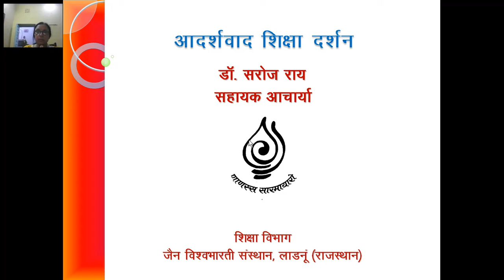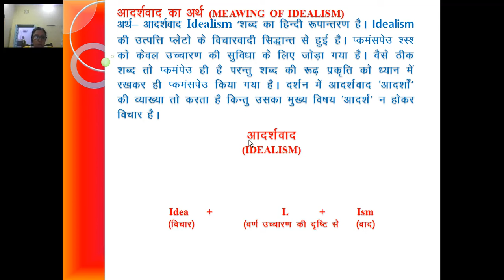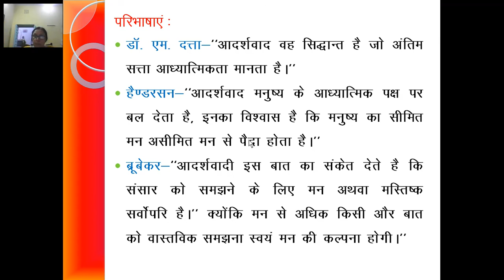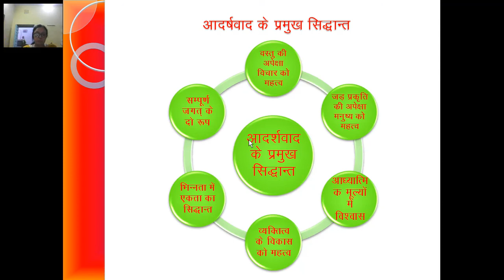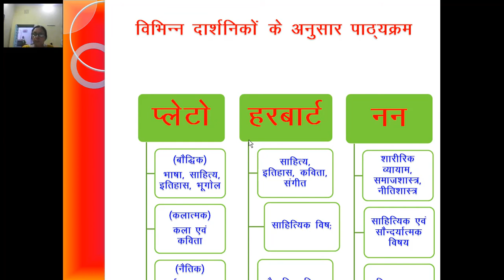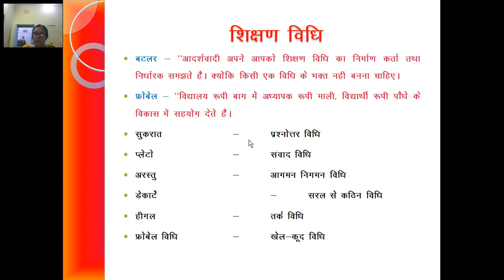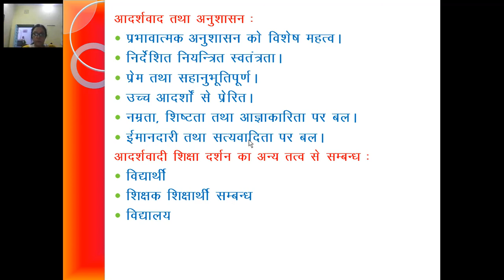2 आदर्शवाद शिक्षा दर्शन